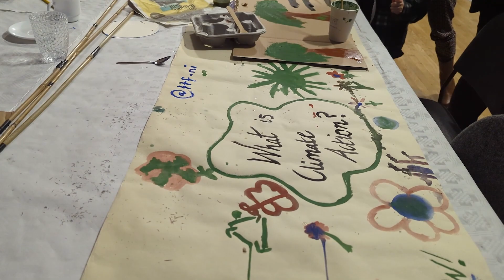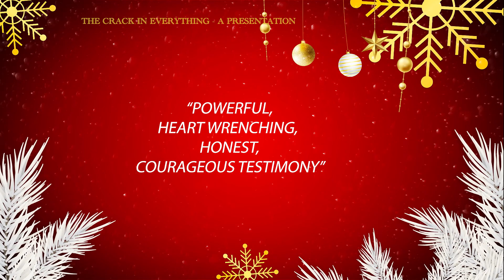MERRY CHRISTMAS HAPPY NEW YEAR | THE PLAYHOUSE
WOULD LIKE TO TAKE THIS OPPORTUNITY TO SAY A VERY BIG THANK YOU FOR ALL OF OUR SUBSCRIBERS SUPPORT OVER THE YEAR.

WISHING YOU A VERY MERRY CHRISTMAS AND A PEACEFUL NEW YEAR

OUR WORK CONTINUES WITH ALL AGES, CREATING NEW OPPORTUNITIES FOR OUR COMMUNITIES, CELEBRATING DIVERSITY AND POWER, ARTISTS, PARTICIPANTS AND AUDIENCES.

INCLUDING

A NEW CLIMATE ACTION OFFICER LEADING OUR CONTRIBUTION TO CLIMATE ACTION GROUNDED IN THE CIRCULAR ECONOMY

4 MAJOR THEATRE PRODUCTIONS INCLUDING 4 STAR REVIEWED, THE WHITE HANDKERCHIEF AND THE CRACK IN EVERYTHING -  PRESENTING SIX FAMILIES TESTIMONIES TO MPS AT PARLIAMENT BUILDINGS, WESTMINSTER.

THE PLAYHOUSE MUSIC THEATRE COMPANY EMPOWERING MUSIC THEATRE TALENT

A CONTINUING BROADCASTING PROGRAMME AS HYBRID VENUE
MAKING PEACEFUL CHANGE WORKSHOPS ACROSS NORTHERN IRELAND AND THE BORDER COUNTIES